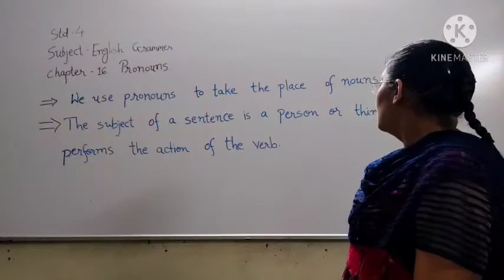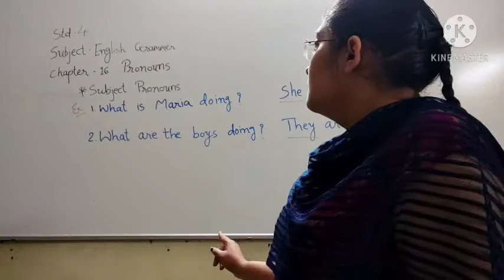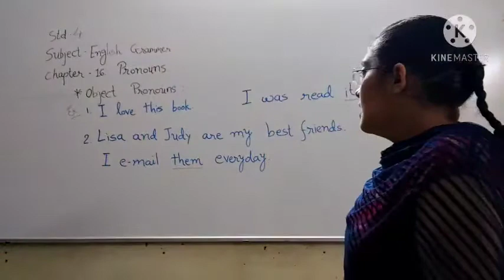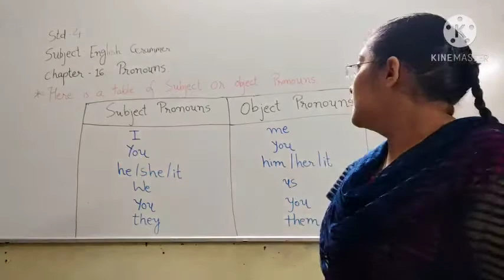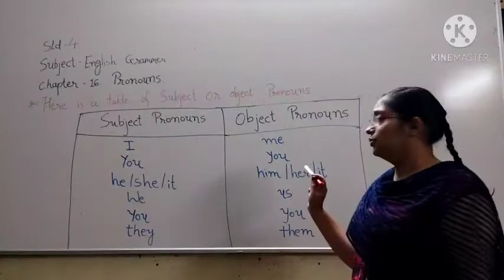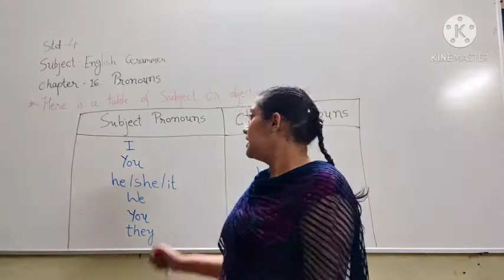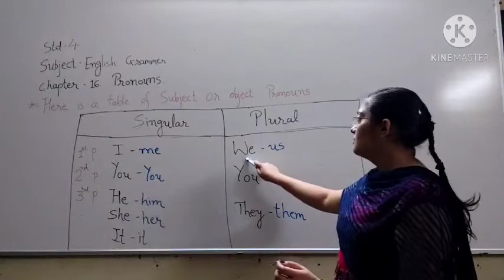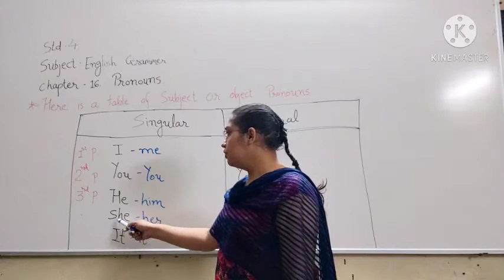Std 4 sub eng grammer ch 16 Pronouns PART 1